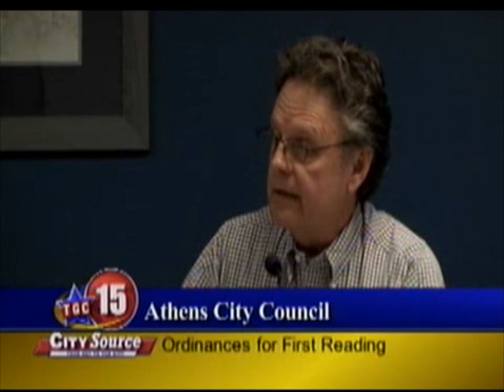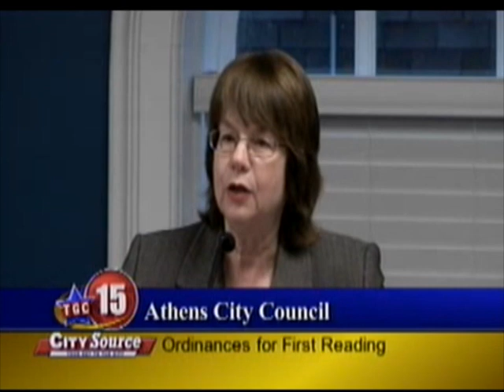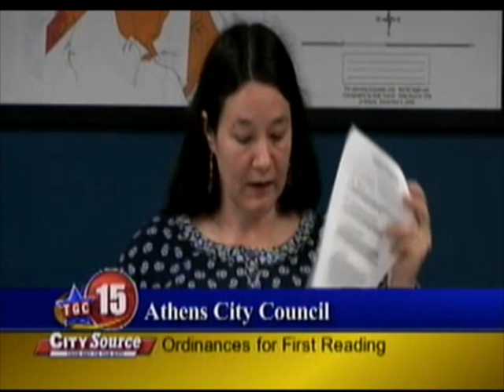Athens City Council - April 5, 2010